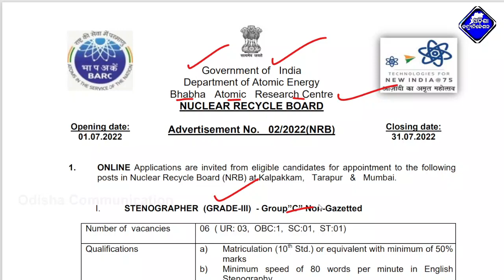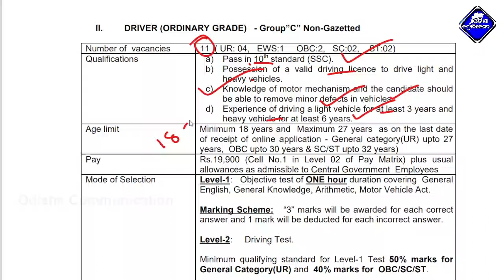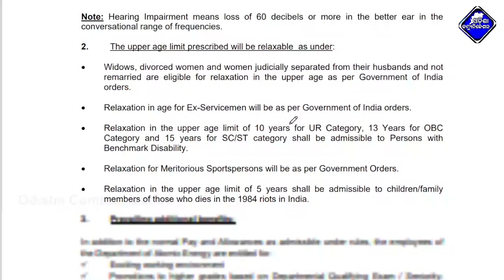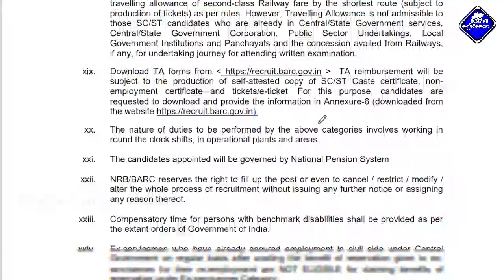10th Pass Recruitment-2022 || BARC Recruitment-2022 Full Details || Latest Job Notification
Our Other Channels:-
This Video About For:- 10th Pass Recruitment-2022 || BARC Recruitment-2022 Full Details || Latest Job Notification